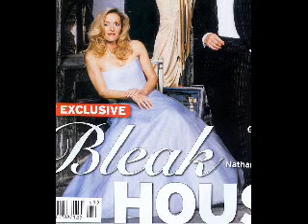Gillian Anderson- Like Whoa